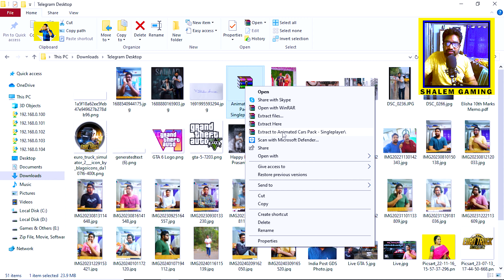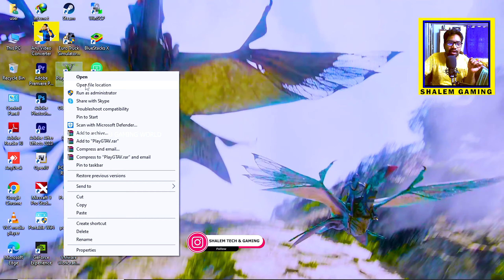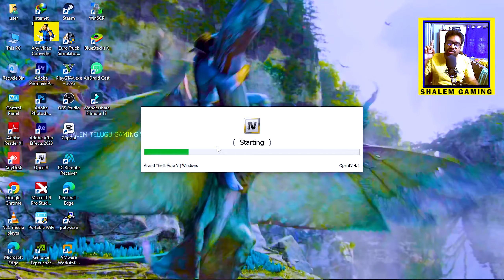BMW Z4 EVO (ANIMATED LIGHTS) CAR MOD FOR GTA 5 TELUGU | GTA 5 Mod Series |@shalemtelugugamingworld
BMW Z4 EVO (ANIMATED LIGHTS) CAR MOD FOR GTA 5 TELUGU | GTA 5 Mod Series

BMW Z4 EVO (ANIMATED LIGHTS) CAR MOD FOR GTA 5 TELUGU
GTA 5 Mod Series
Shalem Telugu Gaming World

⌚ TIMESTAMPS :

Content Promo : 00:00
Content Intro : 01:09
Channel Intro : 02:04
Installation Process : 02:16
In Game : 05:04
Outro : 12:04

My Gear :

Mic : Maono AU -A03 & Boya ByM1 Mic's